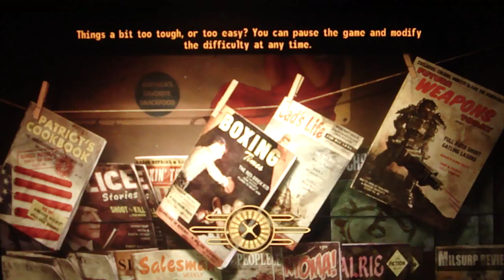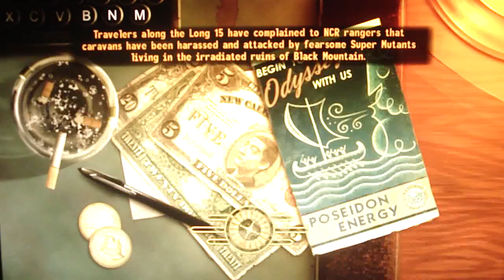Fallout New Vegas Exploration pt5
I decided to do some "Post completion exploration" for the game "Fallout New Vegas" by Bethesda game studios, with live commentary.